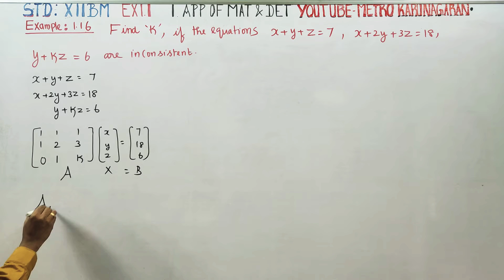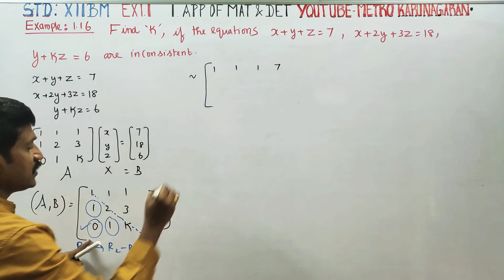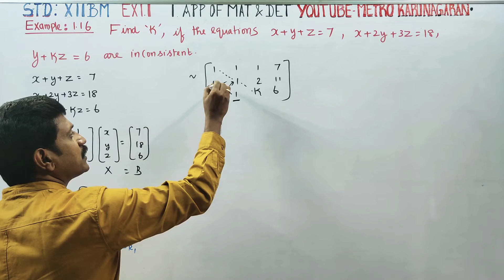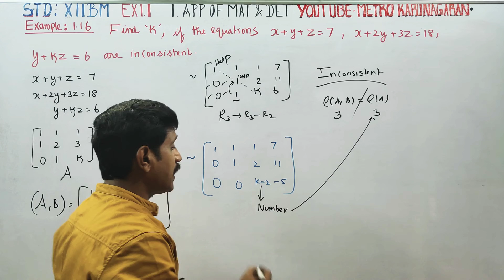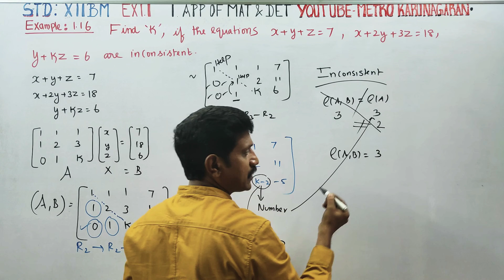12th Std BM Example 1.16 Find k if the equations x+y+z=7, x+2y+3z=18, y+kz=6 are inconsistent